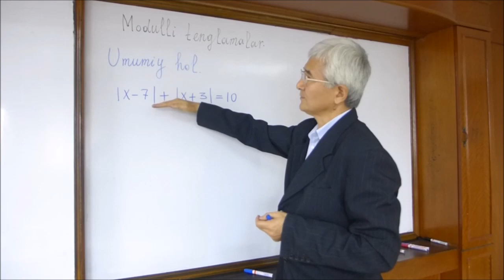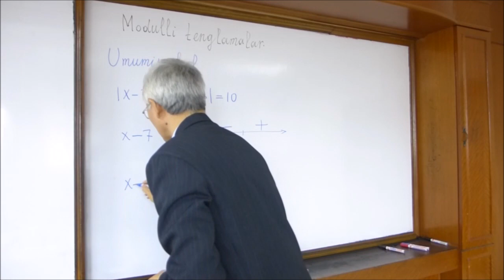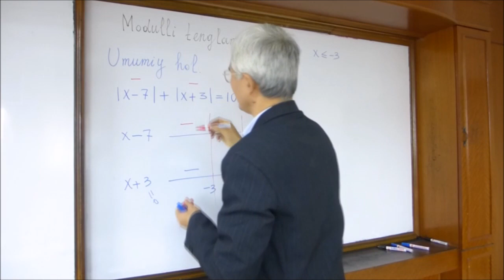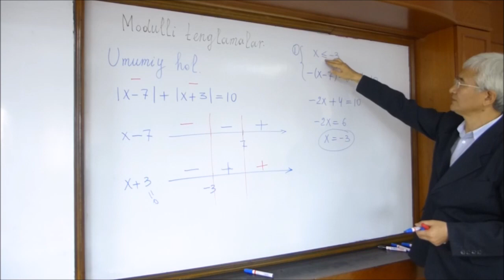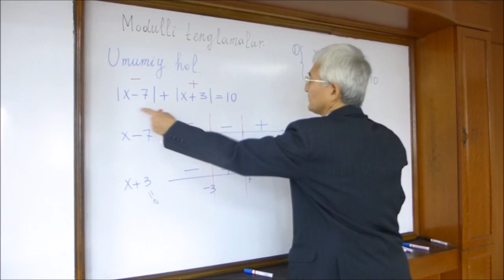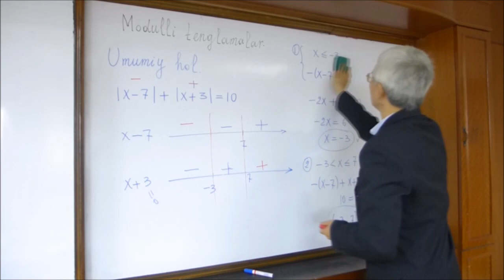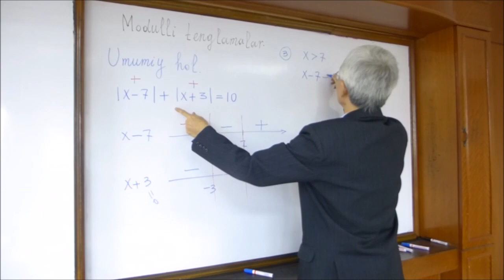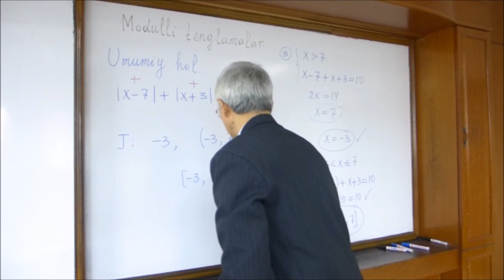05 Modulli tenglamalar. Umumiy hol